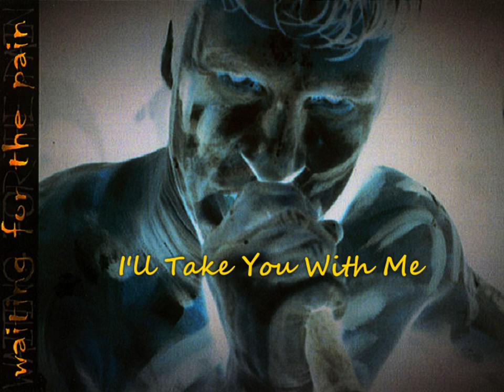The Council - Waiting For The Pain (1998) full album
1. Intro - Loss Of Consortium
2. Waiting For The Pain (5:14)
3. Strawman (8:54)
4. I'll Take You With Me (13:18)
5. Incoming (18:34)
6. Wolfmother Wallpaper (21:53)
7. Nightmares - It's A Party (26:00)
8. Friends (29:56)
9. Segue - Get In Line (33:33)
10. Painted Doll Baby (38:06)
11. After Hours (41:23)

Steve "OG" Williams : Drums
David Thomas Porter : Vocals
Robert Klingel : Bass
James Pastore : Guitar
Michael J Gardner : Guitar